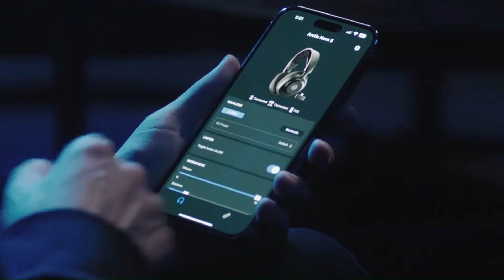Top 5 Best Gaming Headset In 2024 - From Amazon & Walmart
Elevate your gaming experience with the best gaming headsets of 2024! From immersive directional audio to booming bass, discover the top picks that will enhance your gameplay across all platforms, including PC, PS5, Xbox Series X, and Nintendo Switch.
We've had a massive range of gaming headsets wrapped around our ears over the years so we know a thing or two about what separates great audio from the rest. Between intensive testing and long term comparisons with newer releases, we've found a select few that stand out from the crowd. These aren't just gaming headsets that pack all the latest and greatest features into luxury price tags, though. We carefully balance cost and performance to find the highest value options out there.
🔊 Top Gaming Headsets 2024:

Razer BlackShark V2 Hyperspeed
Astro A50 X
SteelSeries Arctis Nova 5 Wireless
Razer BlackShark V2 Pro (2024)
Legit Consumer is part of the Amazon Services LLC Associates Program. Your engagement with these links enables us to continue producing content that assists in your decision-making process.